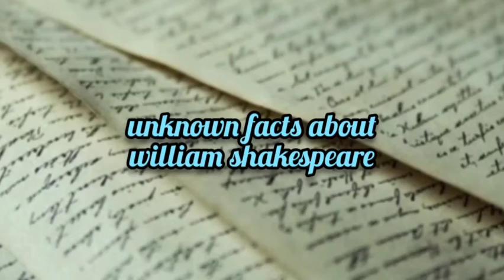unknown facts about William Shakespeare